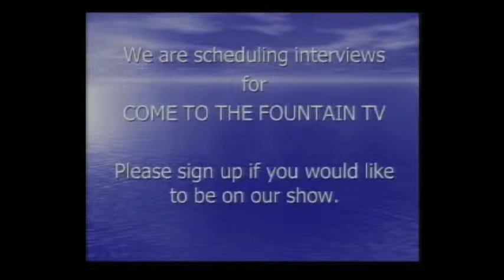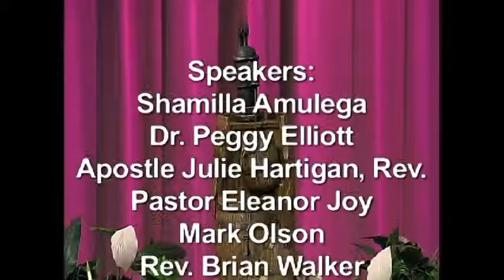Come to the Fountain - Obedience for Leaders, Evangelism, & Discipleship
Producer:
Apostle Julie Hartigan, Rev., General
CCLI#11257463 Since 11/2013
Minnesota Miracles Ministry
International Healing & Restoration Ministries
Bible Study and Books Nonprofit
Come to the Fountain TV & Youtube Videos
St. Paul Bible College
The Church on the Streets
Twin City Apostolic Center
Christian Singles - Minneapolis / St. Paul, Minnesota
Come to the Fountain - Leadership & Healing Conference
Minneapolis/St. Paul
July 10-12, 2014
Apostle Julie Hartigan, Rev.
Guest: Rev. Rozenia Fuller

Worship by Apostle Calvin Woods